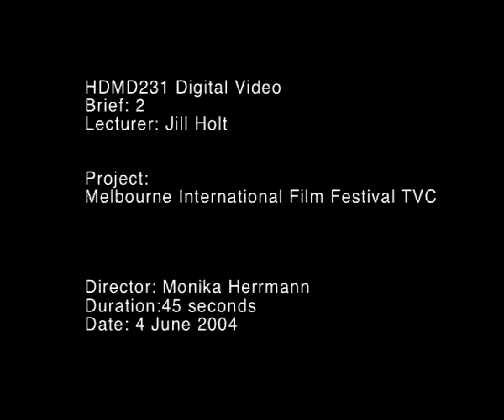Melbourne International Film Festival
Comedy commercial made for University assignment